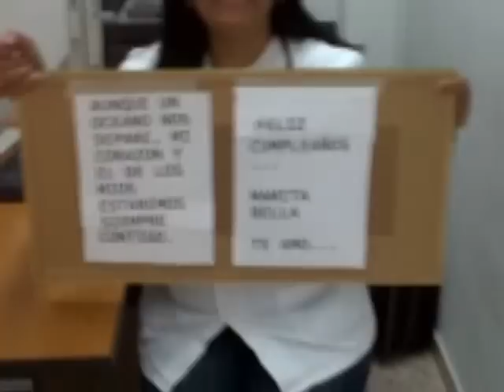Cumpleanos de MamaKika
Este es un recuerdo de toda la familia que no esta hoy presente en Merida en el dia del cumpleanos de MamaKika.  Todos estamos presente de on mucho carino y amor. MarK, Clare; Daniel, Dayana  tambien estan, pero problemitas tecnicos no me permitieron incluirlos aqui.
Que papa Dios te siga bendiciendo cada dia con mucha salud, amor, alegria y paz, te amo mi vieja bella
Feliz cumpleanos
te adoro